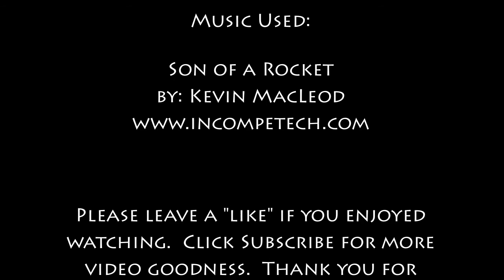E00 - Team Randomzier - Nether Adventure - March 2014 MHC with BasketMC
The GopherCraft crew use the team randomizer again for the March Minecraft Hardcore Challenge.  Three teams are decided.  Who will be on Basket's team?

Objective of the March Minecraft Hardcore Challenge:
Get to the Nether by the end of your first episode, and don't come back. You're only allowed to go through the portal one time, so gather all your supplies and jump through at the end of the first episode. When you get there, board up the portal with cobble and forget about it, because you're not allowed to go back through it.

No mining diamonds before you go into the nether.

No collecting resources from the overworld after the 20 minute mark.

Rules:
1. No Mods.
2. No Beds.
3. No Killing Passive Mobs without equal repopulation
4. No doing anything off-camera.

Game Seed:
MARCH 2014 MHC

Game World Type:
Default Biome